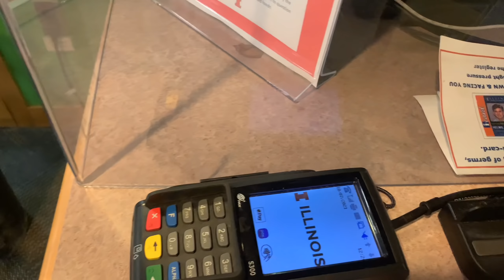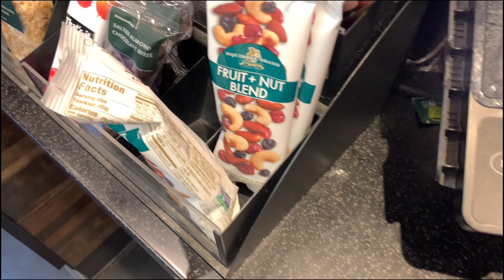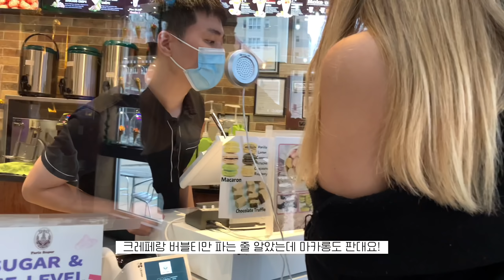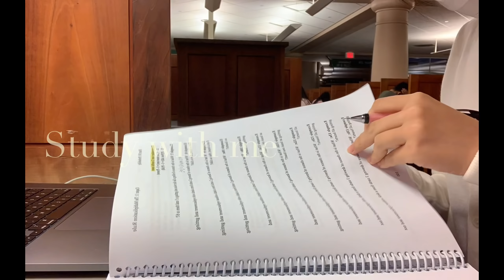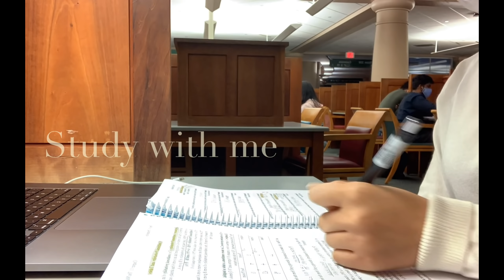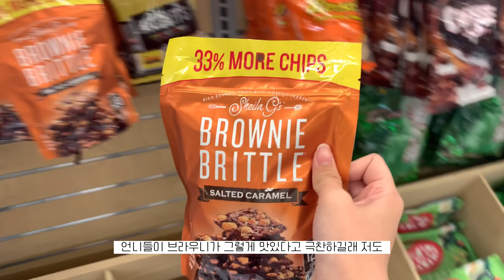vlog 폭우 뚫고 수업 가는 미국 대학생 브이로그 ...☔️: 커피 데이트, 마카롱, uiuc 공대 도서관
안녕하세요!
얼마 남지 않은 연말도 다가오는 새해도 행복한 일만 가득하세요!
Merry Christmas!